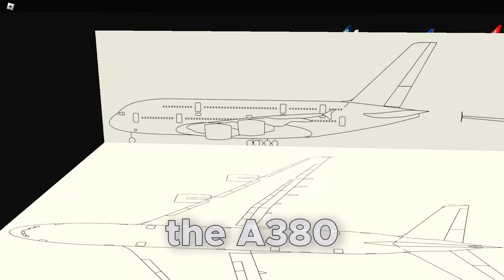The Next BIG PTFS UPDATE (Roblox)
This video is about the next and upcoming PTFS update, which features the Boeing 737 rework as well as the A380 rework. Watch the video to see all the crazy hidden features which are coming to PTFS.

Software:
Recording: OBS Studio
Video Editing: Da Vinci Resolve 18